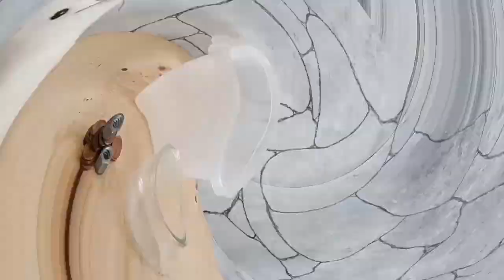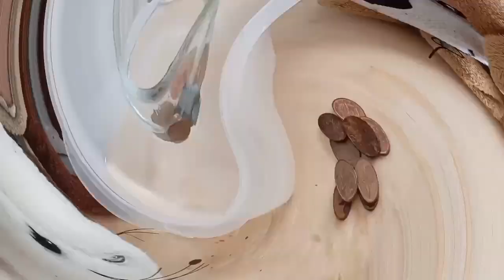Fort Doyard ! #2 📺 [PARO'DOUS]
Durant cette première édition de Fort Doyard, vous pourrez suivre les péripéties d'une équipe qui déborde de force et de courage, prête à relever tous les défis, encadrée par une équipe infatigable !

Aujourd'hui, Petit Cheval vous présente le 2ème épisode de votre émission estivale !

On espère vraiment que ça te plaira, la mise en place a représenté un gros challenge pour nous !

Si tu as loupé les autres éditions de "PARO'DOUS", voici les liens pour les premiers épisodes :

Si tu veux soutenir les associations défendues par les Doudous :
*Asso défendue par Arachnide* :
"Médecins de l'Univers" (aka "Médecins du Monde" chez les humains) :
*Asso défendue par Mickey* :
"La Bande contre le cancer" (aka "La Ligue contre le cancer" chez les humains)
*Asso défendue par Doudou Guépard* :

Et, comme d'hab, n'hésite pas à t'abonner 🔴, à partager 🔄, activer les notifications 🔔, à commenter 💬 et, tant que tu y es, tu peux lever ton pouce en l'air devant ton écran 👍 et le retransmettre en mettant un pouce vert!

Décors & accessoires : Lohx
Recherches et présentation : Vic